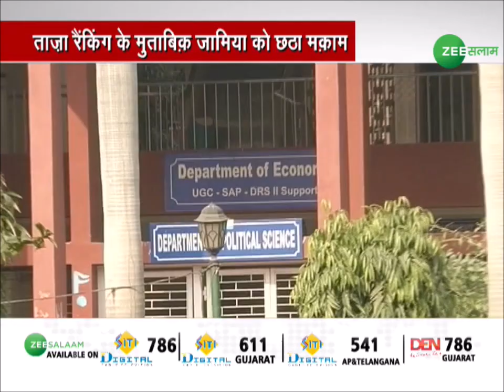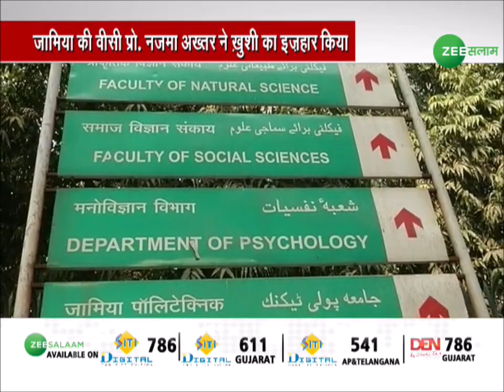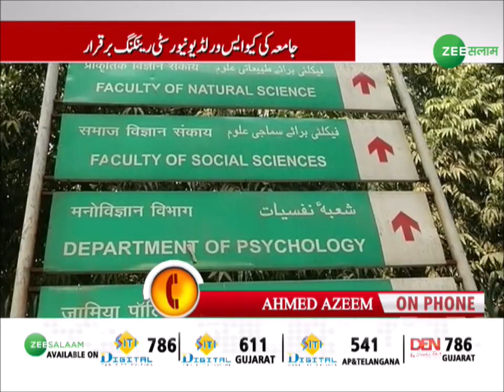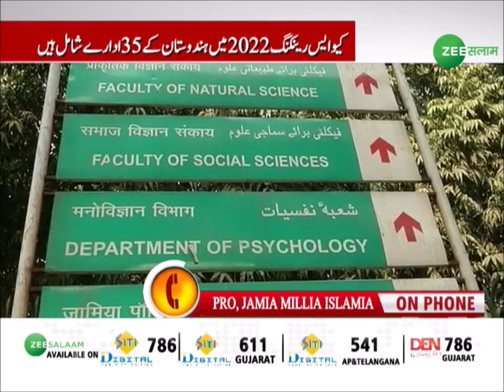Jamia Milla Islamia Same Rank In QS World University Ranking | Latest News | Urdu Update News